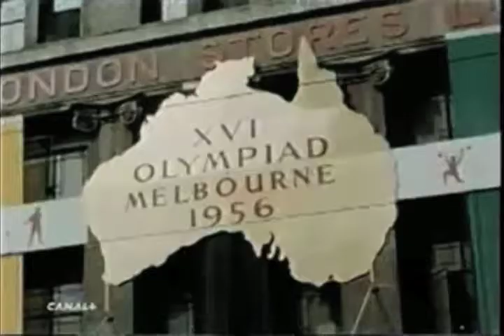Melbourne 1956, una sede inesperada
Participaron más de 3 mil atletas provenientes de 72 países, entre ellos México. En esta justa, comenzó el reinado del equipo de basquetbol de EU.